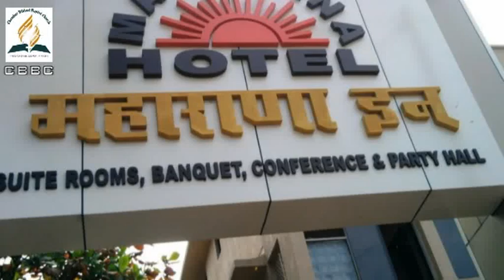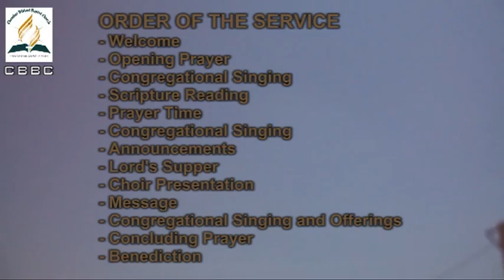मेरा मन तुझमें मगन।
CBBC Sunday Worship Service:
Chembur Biblical Baptist Church, Maharana Inn, 4th Floor, Near MTNL Exchange, Sion-Trombay Road, Chembur Naka, Chembur, Mumbai 400 071.
Sunday Worship Service: Every Sunday 10:30 am